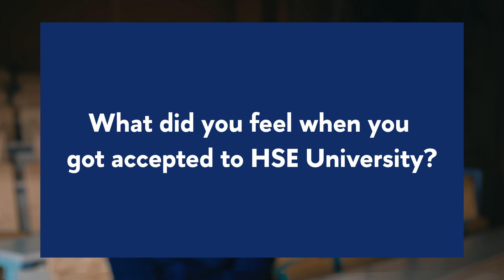HSE Insight: Studying in Russia — Zahir Nikmal, Afghanistan